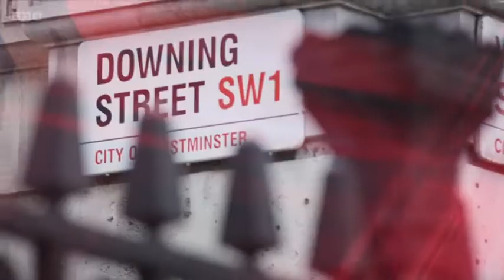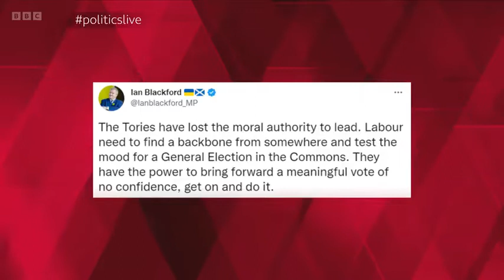BBC Politics Live - 26/10/2022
On the first full day of the Sunak administration, Jo Coburn is live in Westminster with shadow business secretary Jonathan Reynolds, Conservative MP Kevin Hollinrake, Labour MP Clive Lewis, SNP MP Stewart Hosie, political strategist Jo Tanner and the New Statesman’s Anoosh Chakelian to discuss the new cabinet, the economy, and what Rishi Sunak will make of Brexit – Plus coverage of PMQs.